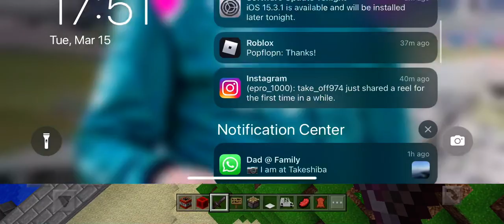Tsurumaki 1000 plays Minecraft trailer